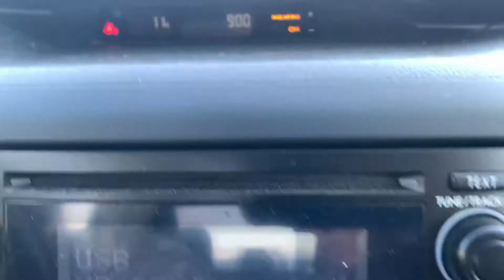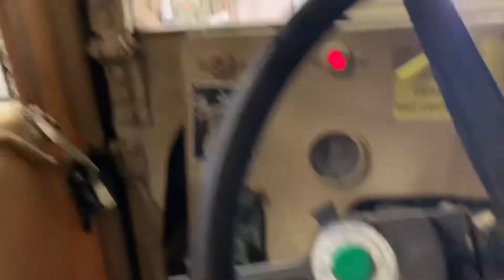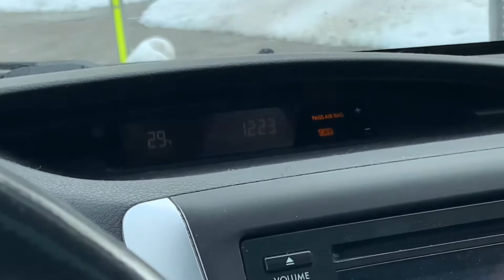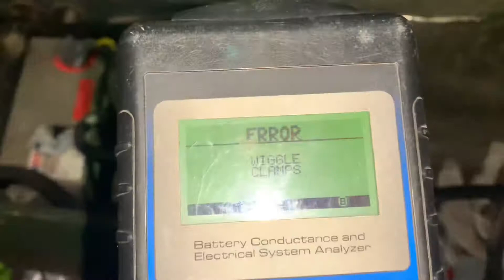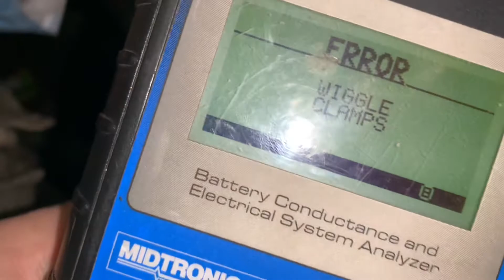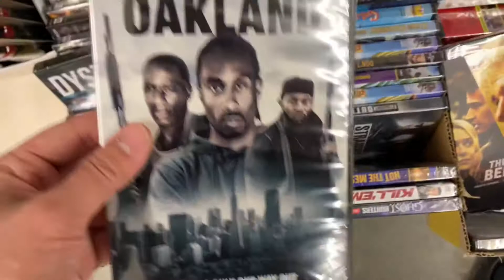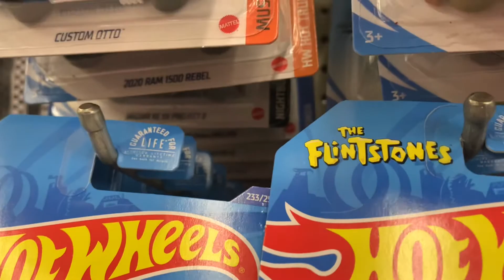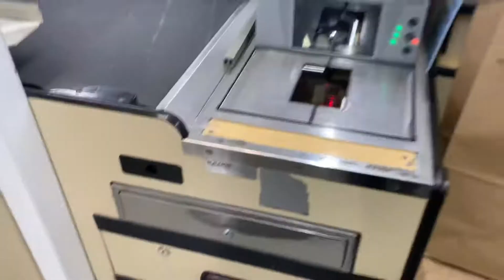Couldn’t Get The Civic Registered...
Today I show you guys how we couldn’t get the civic registered.